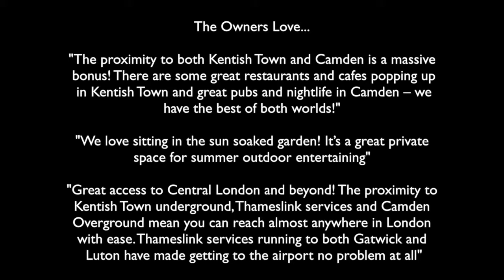Sandall Road, Kentish Town, NW5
A two double bedroom ground floor period conversion. Close to Camden School for Girls as well as Camden Road and Kentish Town Stations.